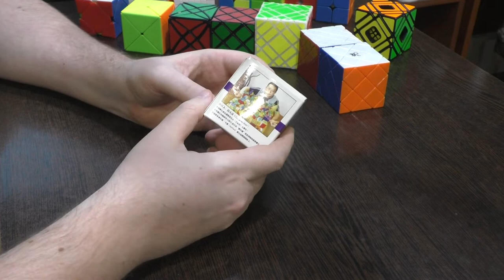Unboxing №296 Dayan Dino Skewb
Дино Скьюб - интересная головоломка, сочетающая в себе вращения Дино Куба и Скьюба. Отличное вращение, интересная сборка, но не очень доступная цена.